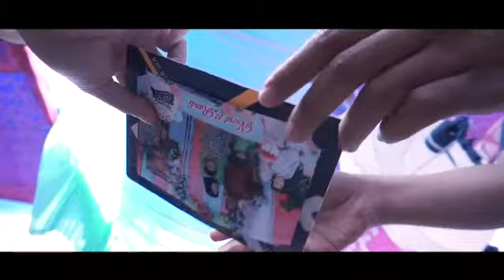Kie.87 PhotoBooth Sungai Penuh Kerinci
Dengan Kualitas Foto Yang Keren Dan Profesional.
Sekali Foto Langsung Jadi Dalam Hitungan Detik.
Hasil Foto Dapat Langsung Dibawa Dan
Dijadikan Souvenir Atau Cindera Mata.

MELAYANI : EVENT - GATHERING - WEDDING - BIRTHDAY -
ANNYVERSARY - LAUNCHING - EXHIBITION -
GALA DINNER - PARTY - KHITANAN

Untuk Acara Pernikahan
Ada Harga Khusus..!

CONTACT OWNER

DESA AUR DURI PONDOK TINGGI KOTA SUNGAI PENUH - JAMBI